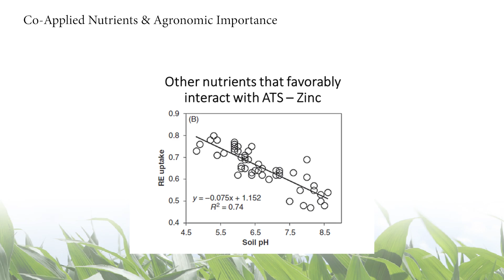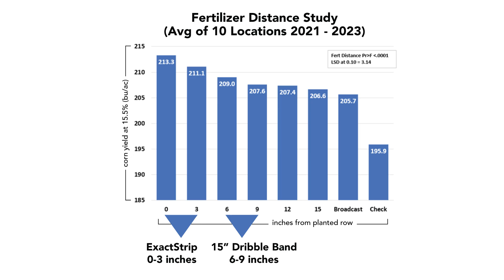How Nutrients in Liquid Fertilizer Work Stronger Together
Applying fertilizer is always good, applying in bands is yield changing.  Find out why Dr. Jake recommends using banded fertilizer close to the row to maximize your yield.

Join Liqui-Grow Loop! Get a friendly text notification when new videos come out. Free and cancel anytime.